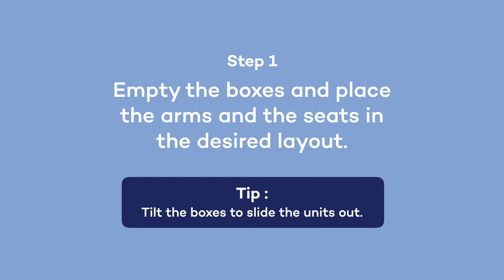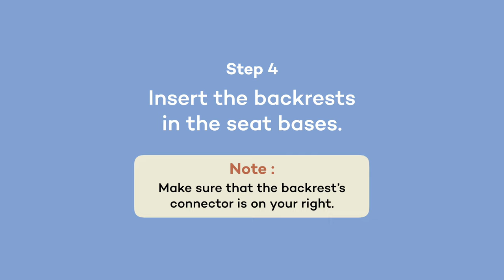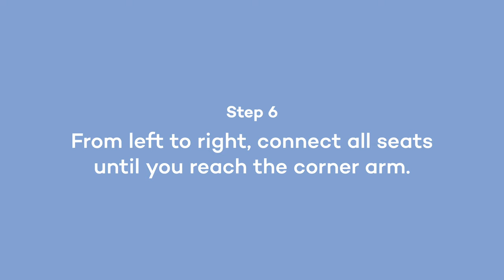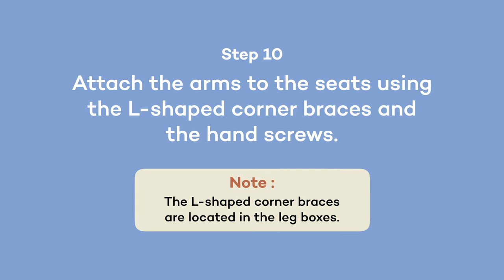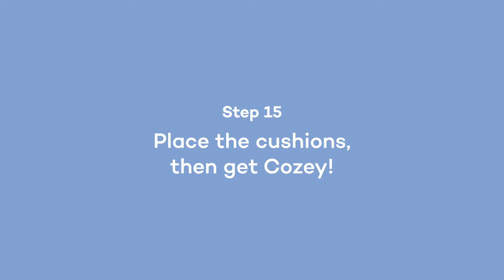(EN) Ciello Sectional - Assembly Guide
The official assembly guide for the Ciello Sectional sofa.